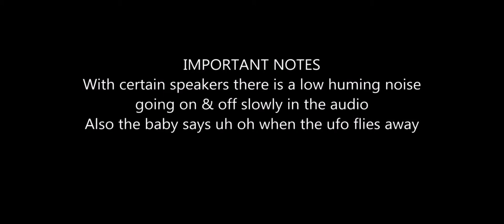Cylindrical UFO sighting, with two saucers boarding.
This object may look thin but is very much thick. This means that the length and size of the object is incredible.

You can clearly see the holes in which the flying saucers most likely fly into, in my other video I posted.

Please send me your sightings you all have. Every one is appreciated.

Thanks.